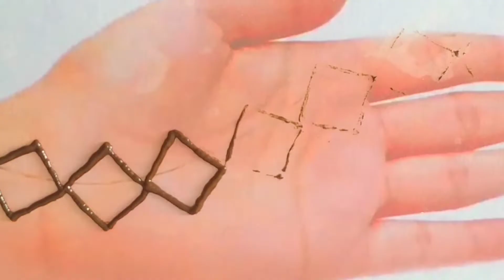Arabic mehandi design|| very easy mehandi design